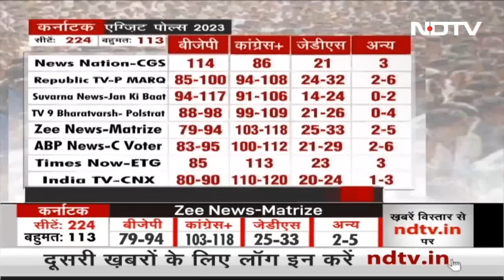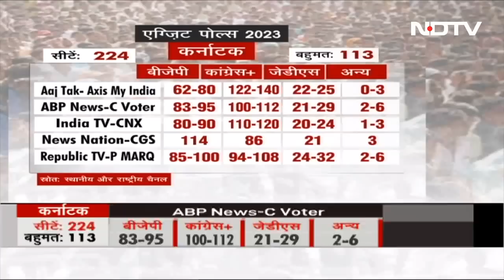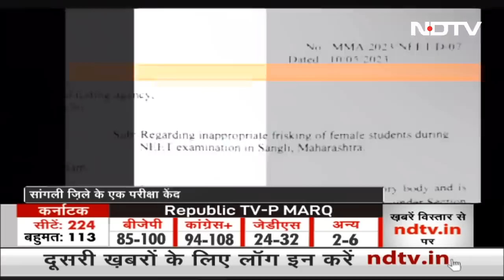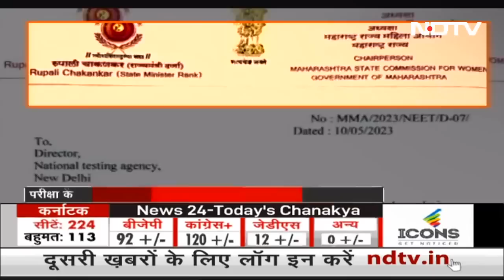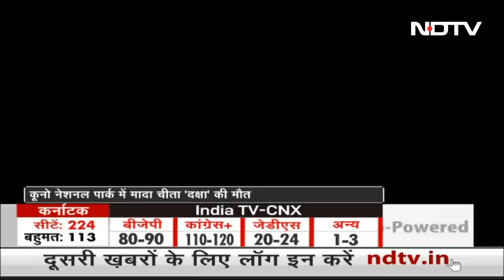Shinde गुट के 16 विधायकों की सदस्यता रहेगी या जाएगी? | City Centre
शिवसेना (Shiv Sena) बनाम शिवसेना विवाद के मामले में सुप्रीम कोर्ट (Supreme Court) की पांच जजों का संविधान पीठ गुरुवार को फैसला सुनाएगी. इस मामले में 16 मार्च को संविधान पीठ (Constitutional Bench) ने फैसला सुरक्षित रख लिया था. इस केस में नौ दिनों की सुनवाई के बाद फैसला सुरक्षित रखा गया था. संविधान पीठ ने उद्धव ठाकरे गुट, एकनाथ शिंदे गुट और राज्यपाल की दलीलें सुनी थीं. चीफ जस्टिस ऑफ इंडिया (CJI) डीवाई चंद्रचूड़, जस्टिस एमआर शाह, जस्टिस कृष्ण मुरारी, जस्टिस हिमा कोहली और जस्टिस पीएस नरसिम्हा की संविधान पीठ फैसला सुनाएगी.